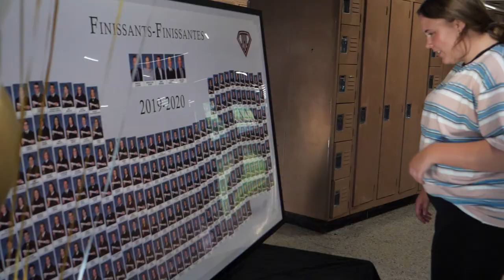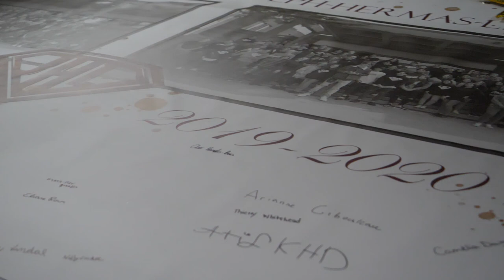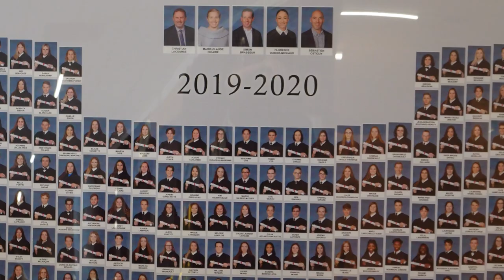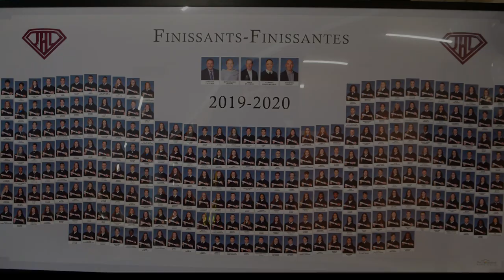Remise Diplomes JH 2020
Vidéo sur l'évènement de la remise de diplomes des finissants 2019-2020 de JH Leclerc

Réalisé par Ren2 Production